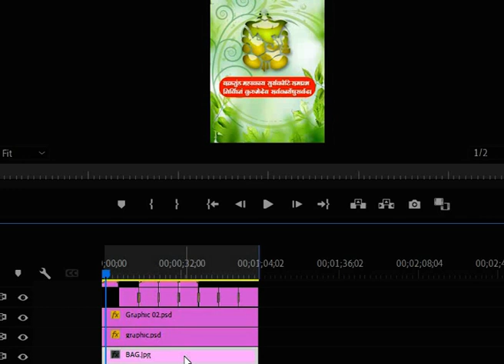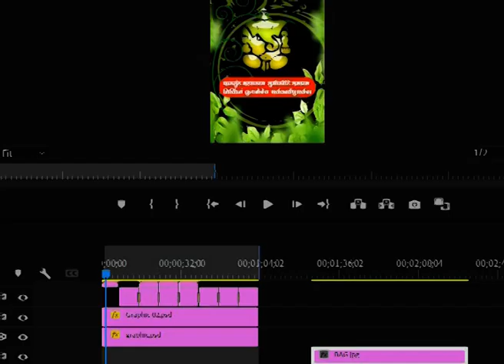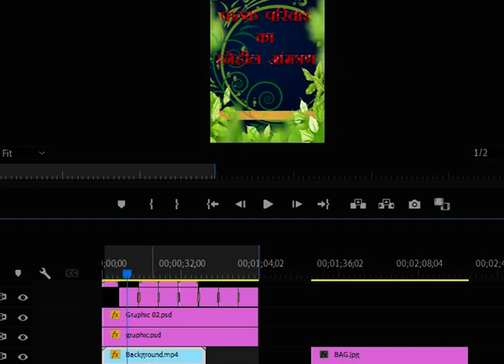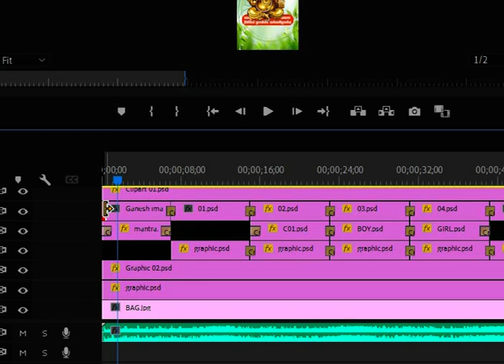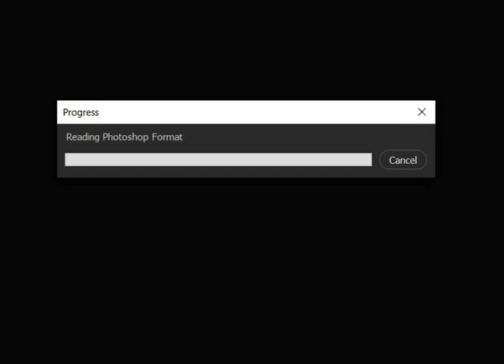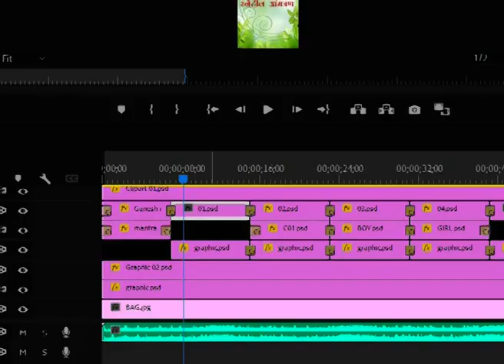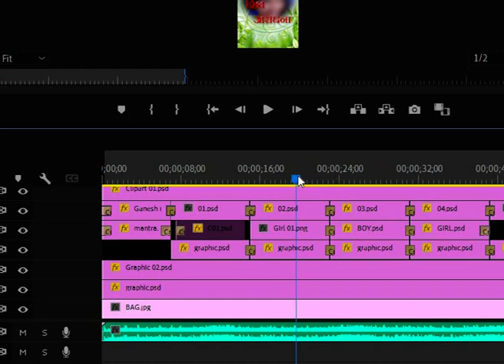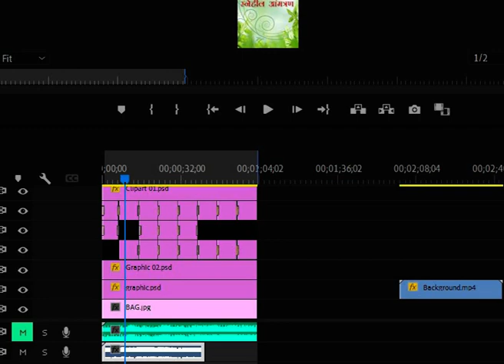How to create Wedding Title Project in Premiere Pro | Free Download Wedding Title Project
Project contents a Drag&Drop template to help you make your unique Wedding Invitation
All editable compositions are categorized and placed into several folders.
All Textholders come with a transparent background, the
background layer will not be visible (rendered).
To add your photo or video, just open scene, than open placeholder layer. Drag and drop
your content above the Black Solid Layer. That's all

HI, FRIENDS, THIS PROJECT IS MY OWN CREATION AND
IT'S A VERY EASY TO USE.

        COMPLETE 100 LIKE AIM
        WITHOUT PASSWORD
        VIDEO { DON'T SKIP VIDEO }

Friends Kisi Bhi Tarah Ki Koi Samasya Ya Error Ke Liye Aap WhatsApp Pe Baat Kar Sakaten Hain : 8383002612

.ApnaEntertenmentChannel.